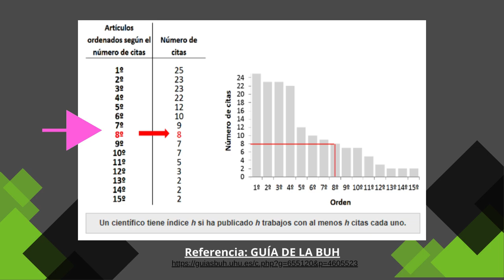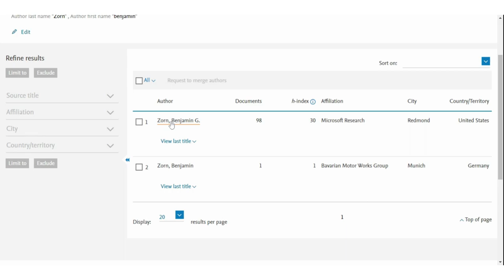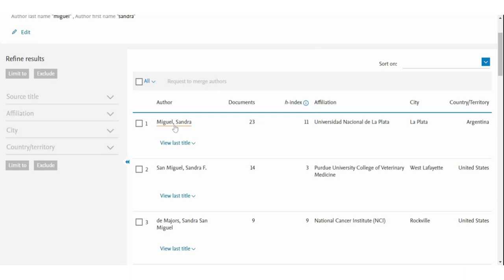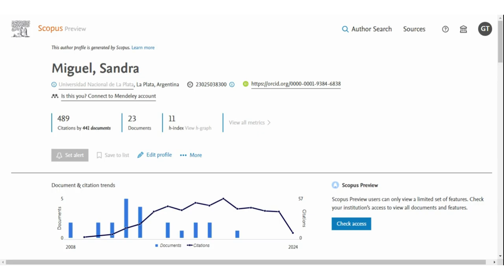Cómo encontrar el Índice H en Scopus: Guía paso a paso para autores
Aprende cómo encontrar el Índice H de un autor en Scopus con nuestra guía paso a paso.